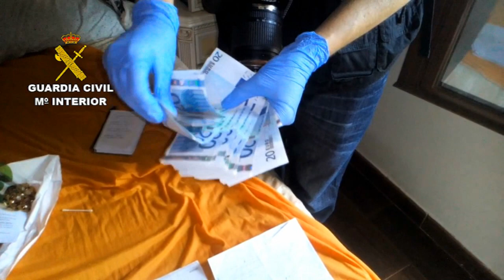Operación Hoe Azada. Operaciones de la Guardia Civil. Policía Judicial, Algeciras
La Guardia Civil desarticula una organización criminal dedicada al narcotráfico que operaba en el río Palmones de Los Barrios (Cádiz)

Han sido detenidos los 14 integrantes de esta organización y se han intervenido 6 embarcaciones, 4 de ellas semirrígidas de grandes dimensiones, una moto acuática, 6 vehículos de alta gama, una defensa tipo táser y 520 kilos de hachís

La organización comenzó a operar en el río Palmones (Los Barrios) tras el cierre del río Guadarranque mediante la barrera antinarcos

 23_Agosto_2017.- La Guardia Civil, en la denominada  operación “Hoe-Azada” ha desarticulado una organización criminal dedicada al narcotráfico que operaba en el río Palmones de Los Barrios (Cádiz), interviniéndose más de 500 kilogramos de hachís.

Esta operación se inició en octubre del pasado año cuando los investigadores detectaron como una organización criminal dedicada al narcotráfico cuyos integrantes, todos de nacionalidad española que estaban asentados en diversas localidades del Campo de Gibraltar y Ceuta, estaban dedicándose a introducir droga procedente de Marruecos en embarcaciones a través del río Palmones (Los Barrios, Cádiz) tras el cierre del río Guadarranque con  la instalación de las conocidas como “barreras antinarcos”.

La organización, tras comprobar  la viabilidad de la nueva ruta, organizó un alijo a principios de este año, utilizando toda su infraestructura disponible y contando con un piloto de embarcación con amplio conocimiento de la zona y de la compleja orografía del terreno.  Este alijo fue abortado por los Guardias Civiles, arrojando los narcotraficantes la droga al mar, recuperándose parte de la misma.

En un segundo intento de alijo, esta organización utilizó una embarcación tipo foreña y un vehículo para trasladar la droga hasta una guardería, pero el dispositivo policial impidió su consumación, interviniéndose los medios utilizados para ello  y 14,300 kgrs de hachís junto a dos integrantes de la citada organización.

El último alijo, realizado en el mes de abril se vió una vez más truncado por los investigadores interviniéndose   una embarcación con 480 kgrs de hachís.

Fase de explotación

Con el análisis de información recabada se realizó la explotación de la operación “Hoe-Azada” en los que se practicaron cuatro registros en inmuebles y domicilios de las localidades de La Línea de la Concepción y Algeciras,  procediéndose a la detención de los 14 integrantes de la organización, que se da por desmantelada totalmente.

Fruto de los registro se han intervenido 6 embarcaciones, 4 semirrígidas y 2 foreñas, una moto acuática, 6 vehículos de alta gama, 7.000 euros en efectivo, 30 teléfonos móviles , una defensa táser y otros 34 kilos de hachís.

El valor de los efectos intervenidos asciende a 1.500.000 euros.

La Operación ha sido llevada a cabo por agentes pertenecientes al EDOA (Equipo de Delincuencia Organizada) de la Unidad Orgánica de Policía Judicial de la Comandancia de la Guardia Civil de Algeciras y ha sido dirigida por el Juzgado de Instrucción nº2 de Algeciras (Cádiz) y la Fiscalía Antidroga del Campo de Gibraltar.

Para más información pueden establecer contacto con la Oficina Periférica de Comunicación de la Guardia Civil de Algeciras, en los teléfonos  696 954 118 / 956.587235.